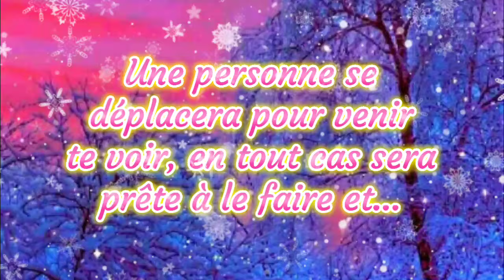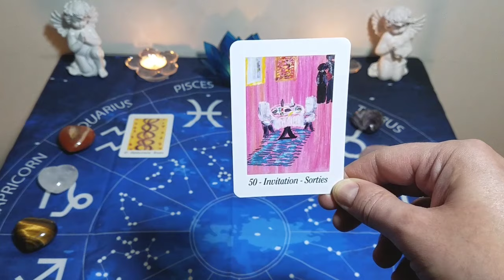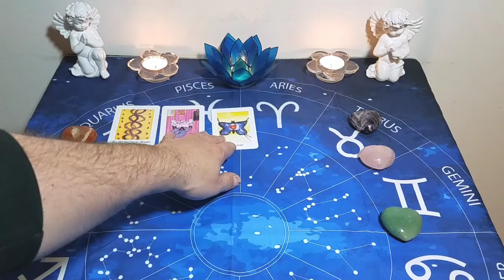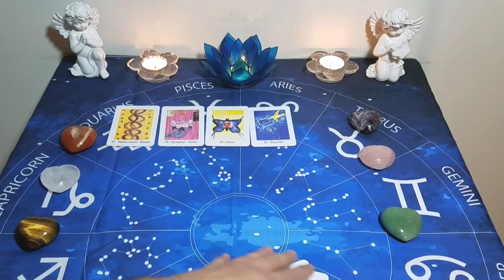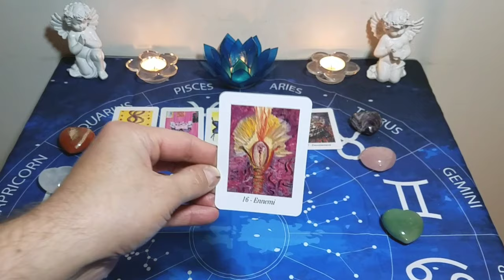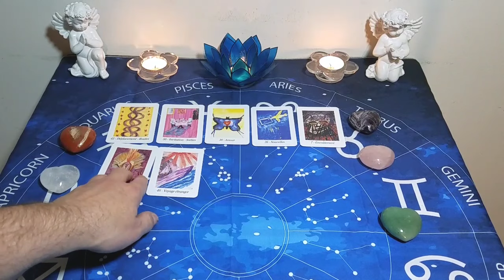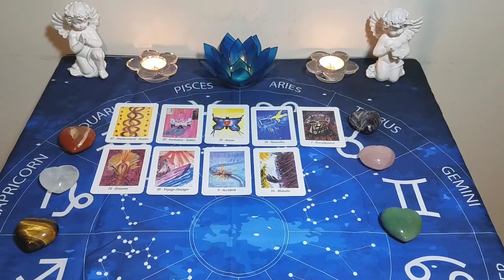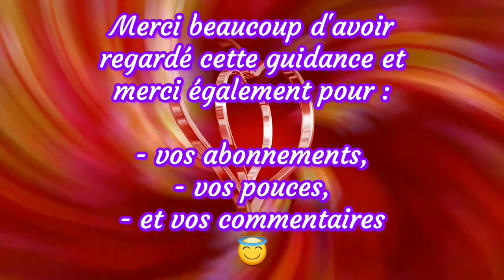🔮 Une personne se déplacera pour venir te voir, en tout cas sera prête à le faire et... 🔮